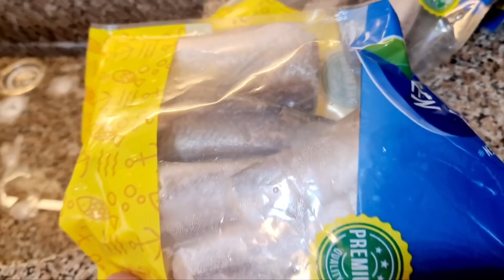وصفة من حماتي للأفراح والعزايم 😍 لذيذة جدا جدا جدا لا تفوتوها 😋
المكونات:
سمك
رز
بصل
بقدونس
طحينة
سبع بهارات (بهارات مشكلة)
كزبرة جافة
كمون
ببريكا
زيت
ليمون
ملح
كاجو أو لوز (حسب الرغبة)
the ingredients:
fish
rice
Onions
parsley
Tahina
Seven spices (mixed spices)
dry coriander
cumin
paprika
oil
Lemon
salt
cashews or almonds (to taste)